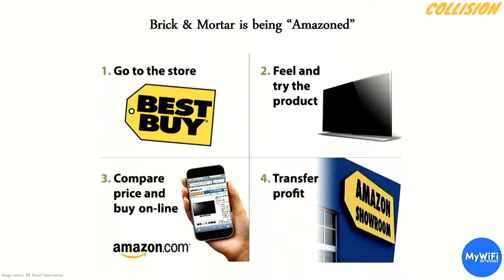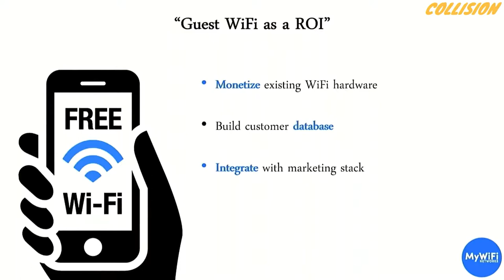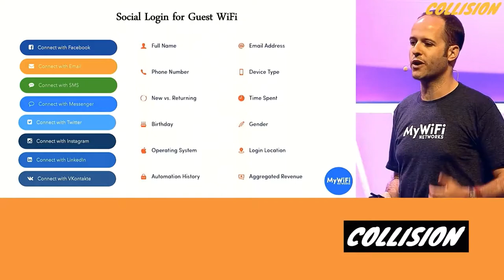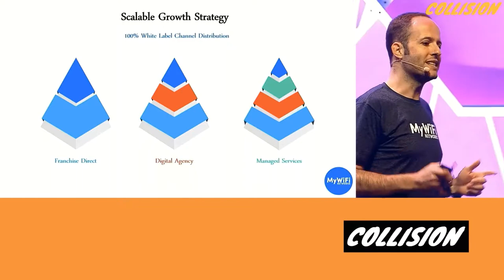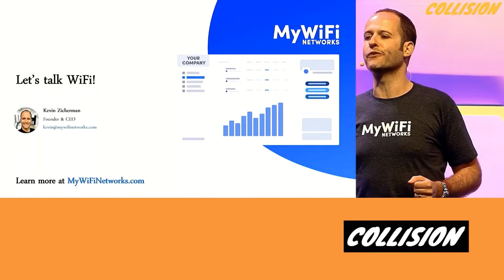Can guest WiFi save brick-and-mortar? MyWiFi Networks at Collision Conference 2019 (Kevin Zicherman)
Can guest WiFi save brick-and-mortar? Kevin, Founder and CEO of MyWiFi Networks, discusses the importance of social data capture, visitor metrics and marketing automation at Collision Conference 2019 in Toronto, Canada.